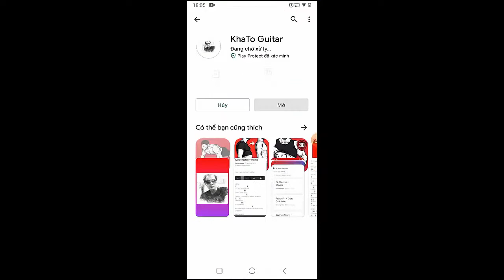BoyWithUke - She Said No | Guitar Tutorial